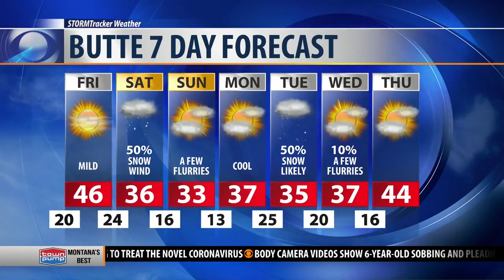Warm Friday forecast - changes by the weekend